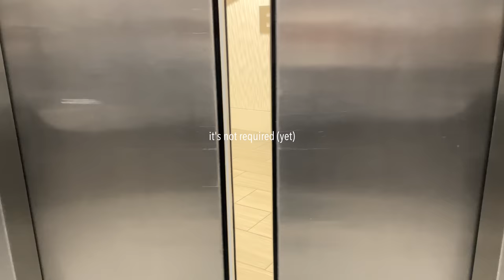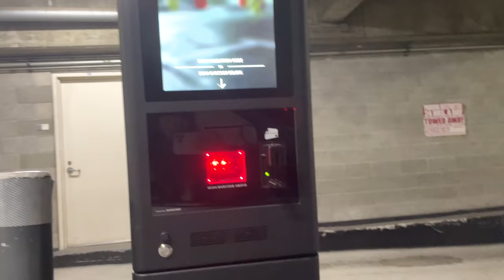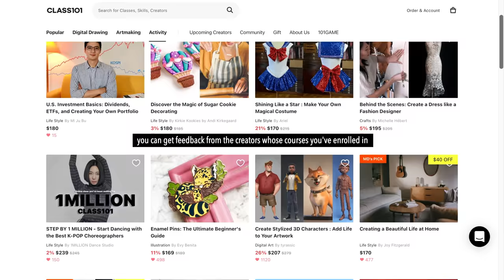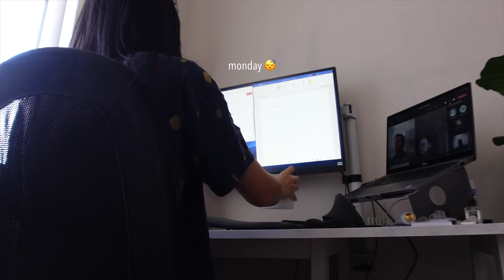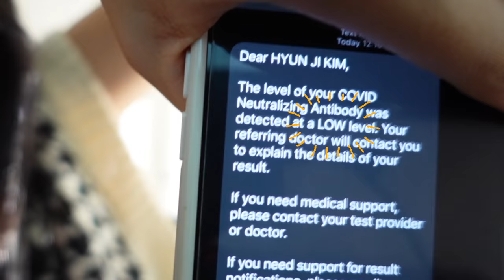week in the life of a big 4 audit accountant | VLOG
did some fun stuff this particular week - going in the office, cutting my hair, and getting a COVID anti-body test! if you're in the bay area and want an affordable haircut, try JW Hair & Nails (ask for Jennifer ♡) - and yes before you ask... I'm still editing and uploading footage from september 🥲

» my entire work from home equipment setup

» Sony ZV-1
» Rode Mic
» Portable Tripod
» Wide lens camera